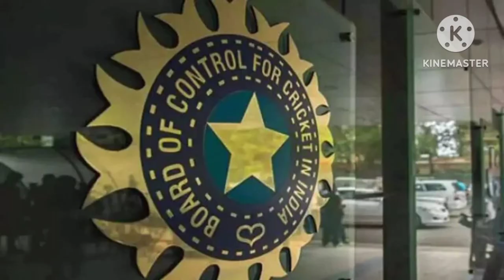INDIA vs PAKISTAN CRICKET CHAMPIONS TROPHY 2025 PAKISTAN WILL HOST THIS TROPHY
india vs pakistan champion trophy
india vs pakistan champions
trophy 2017 highlights
trophy 2017 highlights final
trophy
trophy 2017 highlights final hardik
pandya
trophy 2017
trophy final
trophy 2017 highlights hardik
pandya run out6
trophy 2017 final highlights in
hindi
trophy 2017 highlights final full
match
trophy 2017 hardik pandya batting

The Expert Guide to India vs pakistan champions trophy 2025

 How India vs pakistan champions trophy 2025 Gamed The System

Shining a Light on India vs pakistan champions trophy 2025

 The Weird Story Behind India vs pakistan champions trophy 2025

Incredible Unknown Facts About India vs pakistan champions trophy 2025

Chasing The Truth About India vs pakistan champions trophy 2025

How India vs pakistan champions trophy 2025 Changed The Game This Year

The Untold Story of India vs pakistan champions trophy 2025

 Why India vs pakistan champions trophy 2025 Is Trending Right Now

You Won't Believe The Latest From India vs pakistan champions trophy 2025

India vs pakistan champions trophy 2025 For Beginners

Everything You Need to Know About India vs pakistan champions trophy 2025

Mythbusting India vs pakistan champions trophy 2025

Is India vs pakistan champions trophy 2025 Dead?

A Chat About India vs pakistan champions trophy 2025

 The Shocking Truth About India vs pakistan champions trophy 2025

The India vs pakistan champions trophy 2025 You've Been Waiting For

How to Become a India vs pakistan champions trophy 2025 Expert

The India vs pakistan champions trophy 2025 Revolution is Coming

Here's What You Don't Know About India vs pakistan champions trophy 2025

Your quaries-

What is ICC All About?
An Important Conversation About ICC, What's So Interesting About ICC?
 You'll Never Believe This ICC Fact
  What ICC Can Teach You About Life
  The Truth About ICC Will Shock You
  The Only ICC Video You Need to Watch, Learn Why ICC is on the Rise
   ICC Finally Revealed
   How Did ICC Rise to the Top?
   10 Little Known Facts About ICC
   Actually Starting ICC
   The ICC You've Been Waiting For
   We Need to Talk About ICC
   It's Time to Open Up About ICC
   What Most People Don't Know About ICC
    The Beginner's Guide to ICC
    How to Plan the Perfect ICC
    The ICC Revolution is Coming
    The Definitive Guide to ICC